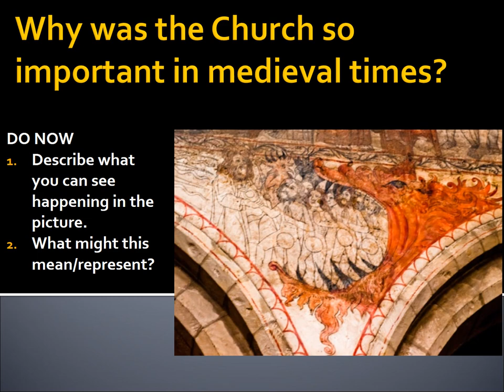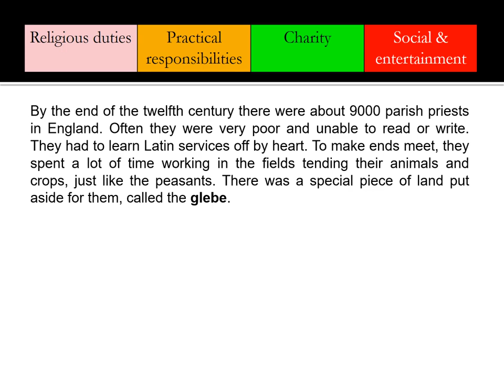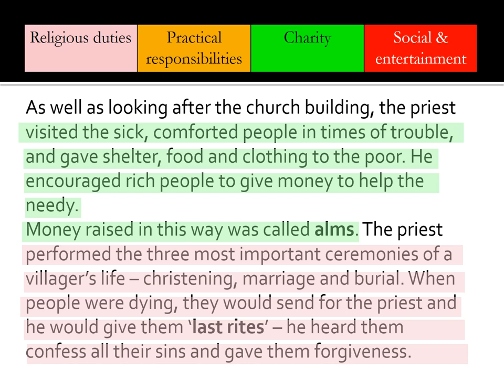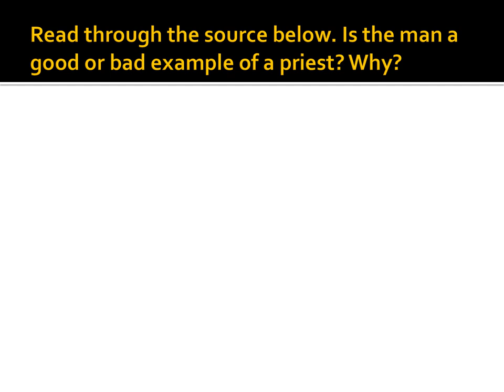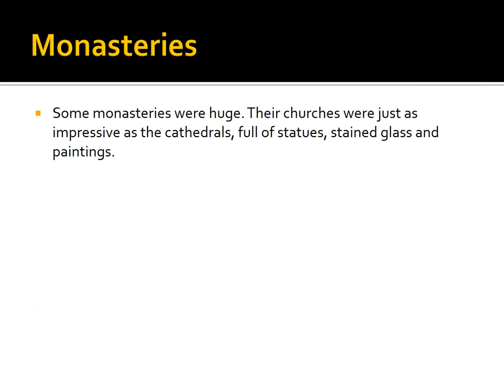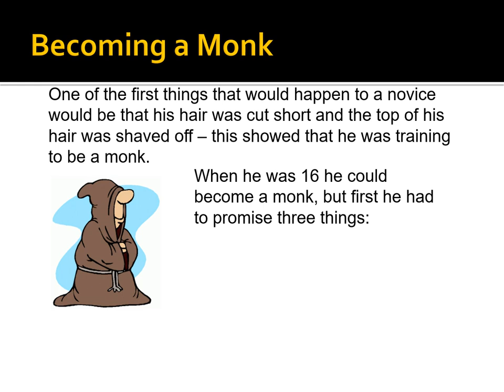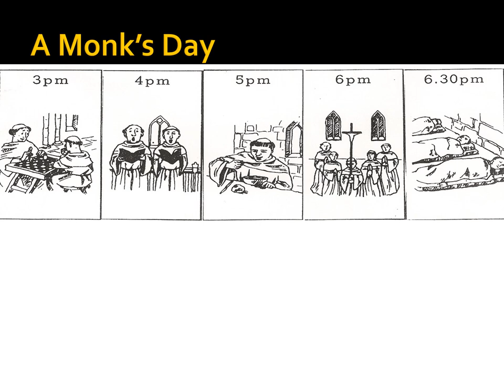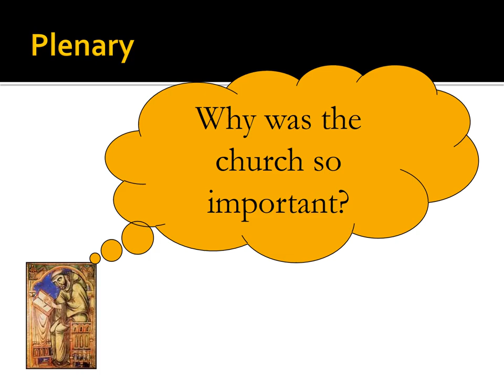KS3 History - The Medieval Church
This lesson considers the role of the church in everyday medieval society, particularly focusing on the role of the Parish Priest and the basics of life in a monastery.

It is intended for pupils in Year 7 or Year 8 and should last up to 100 minutes depending on the level of detail put into the written work and note taking.

I had to record this one at school with various audio disruptions, so I hope the audio quality is OK!